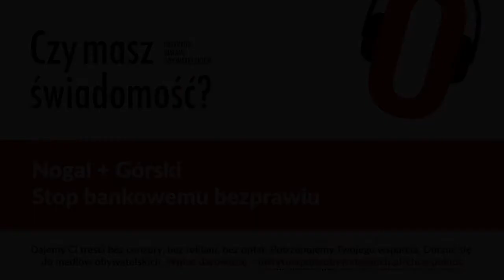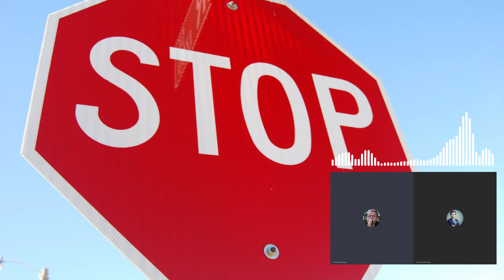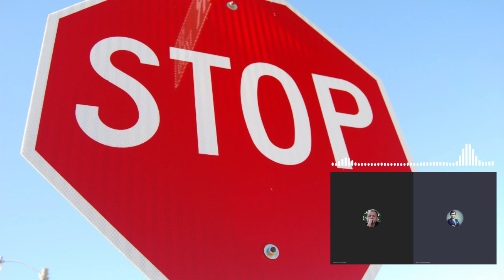Czy masz świadomość? (Nr 22) – Stop bankowemu bezprawiu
Co było impulsem dla powstania Obywatelskiej Inicjatywy Ustawodawczej "Stop bankowym klauzulom niedozwolonym"? Jakie były największe wyzwania związane ze zbiórką 100 tysięcy podpisów? W jaki sposób w inicjatywę zaangażowali się prezydent Andrzej Duda i Paweł Kukiz? Co wynika z doświadczeń inicjatywy dla obywateli, którzy chcą wykorzystać narzędzie Obywatelskiej Inicjatywy Ustawodawczej do walki o dobro wspólne?